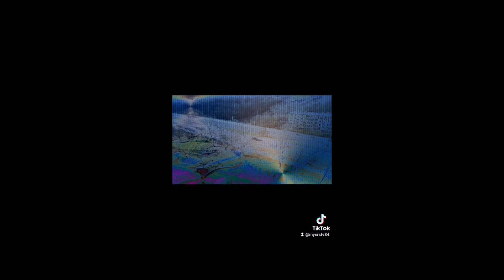TikTok@myerstv Ausschnitte 47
Filme und Playlist auf meinen Kanal:
- Minecraft
- Stardew Valley
- Allgemeinwissen Lehrbuch
- Sims 4
- Raft
- Minecraft Dungeons
- Medizini